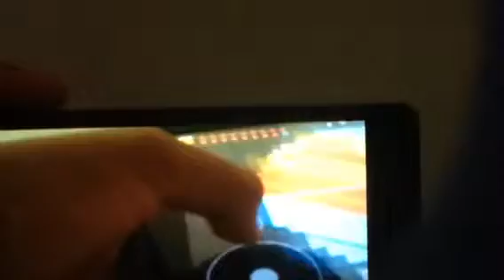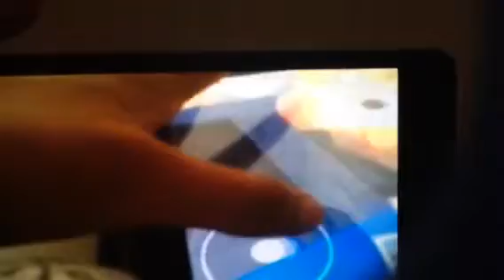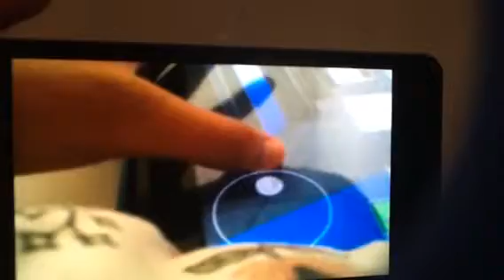Pixel gun 3d mission 19 metropolis